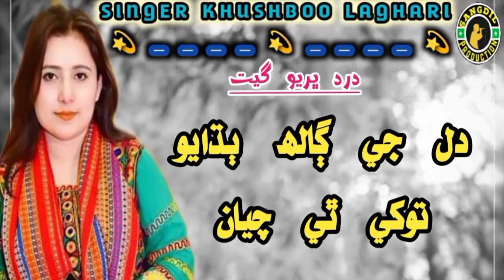Dil G Giail Baidayo | Khushboo Laghari | New Populer Song